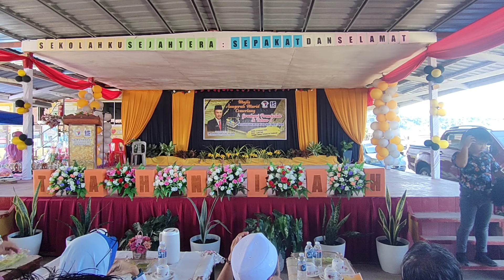Majlis Anugerah Pelajar Cemerlang SKP | Persembahan pelajar mencuit hati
Perkongsian acara sempena sambutan peringkat Sekolah Kebangsaan Pandasan, Kota Belud, Sabah.

P/S : Sila set resolusi video ke 1080HD untuk kualiti yang terbaik